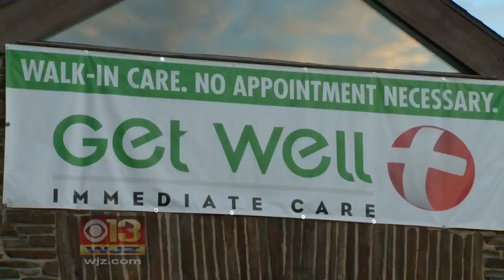Towson Doctor Charged With Rape, Teen Says He Assaulted Her During Exam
A Towson doctor has been charged with second-degree rape, sexual abuse of a minor and other sex offenses after a teenager said he assaulted her during an exam.